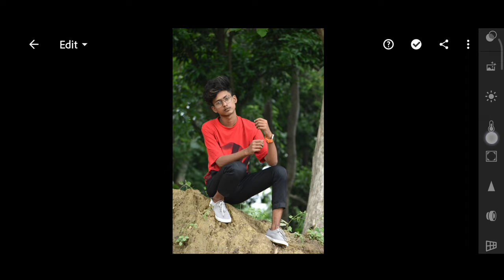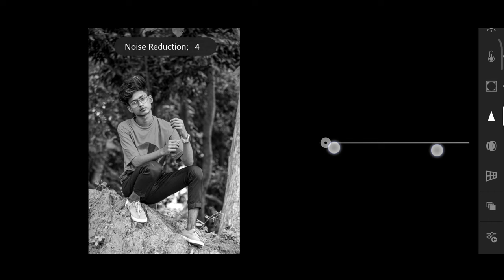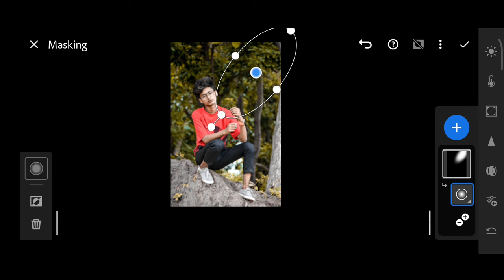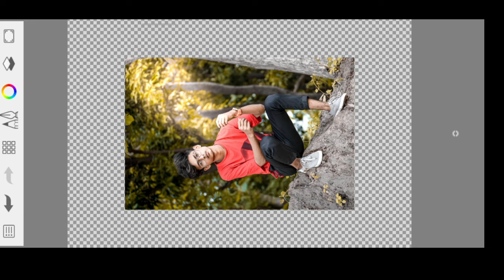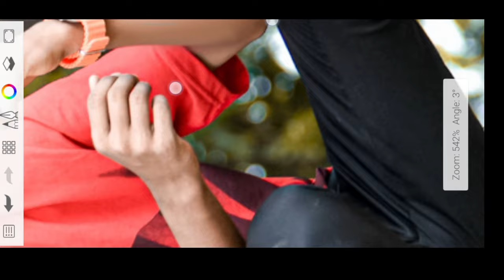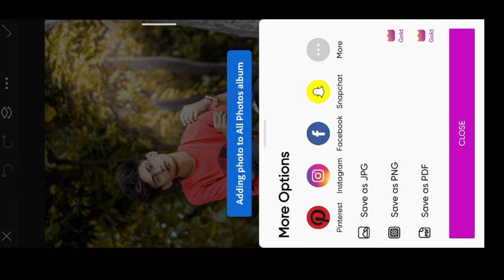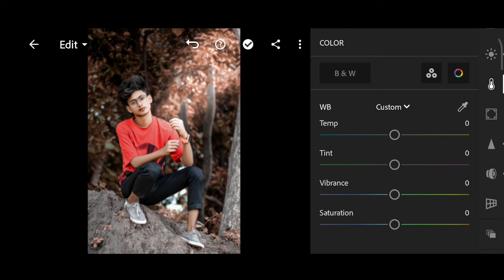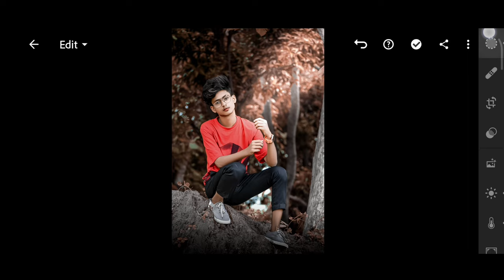Lightroom photo editing ||का सबसे आसान तारिका 😱 || Full Hindi Tutorial -drxeditor20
face white kaise karen
Instagram Tranding photo editing
new photo editing
photo editing

lightroom
lightroom photo editing
lightroom editing
lightroom edit
Khushal Bopche

only. Copyright disclaimer under section 107 of the copyright Act 1976, allowance is made for x'"fair usex for purposes such as a use permitted by copyright statute that might otherwise be infringing.